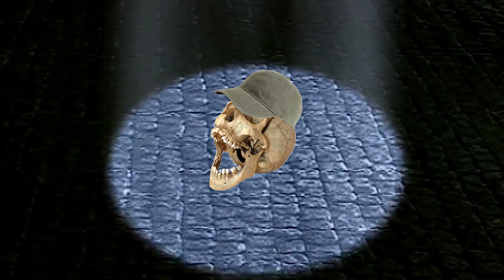Ernest in the IRA